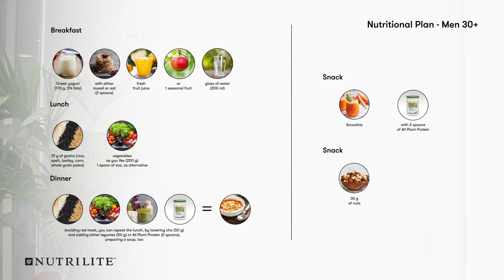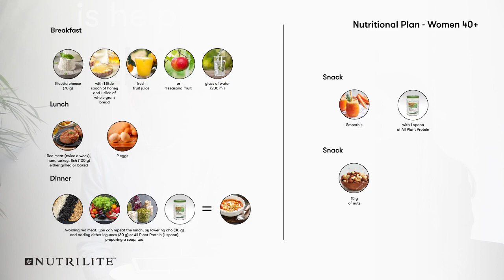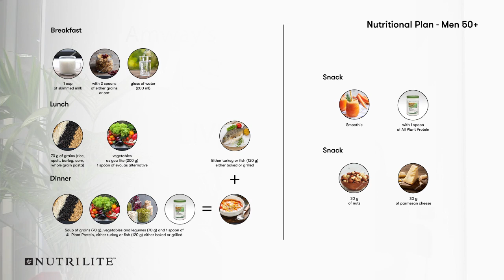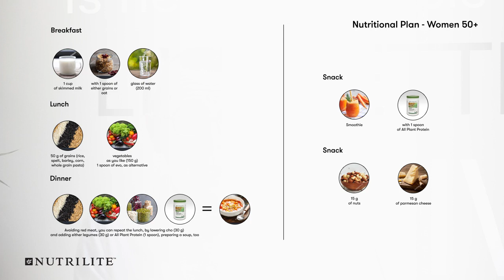Chat with Dr Avaldi- Proteins myths revealed!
Do carbs make you put on weight? Why meat-based proteins are not as healthy as we thought?

Dr Avaldi debunks protein myths and shares his tips on composing a balanced nutritional plan for living a healthier life while providing your body with all essential nutrients and minerals.